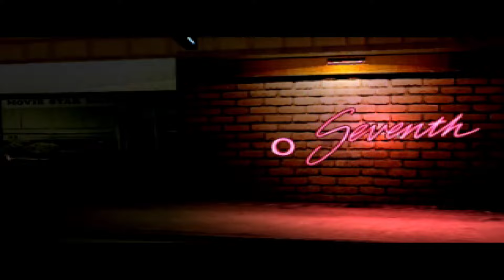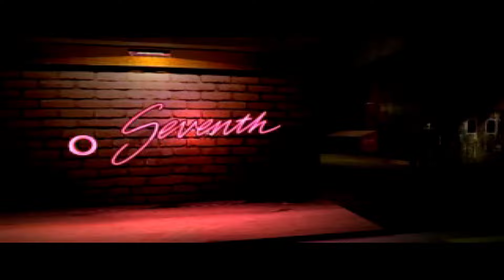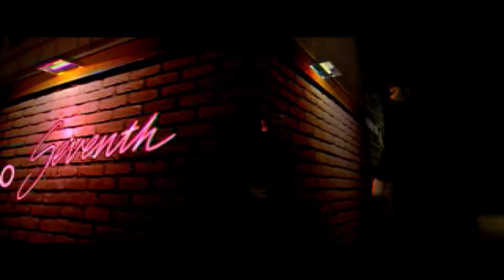DRIVER (PC) - Full Playthrough | Part 3/4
A playthrough of DRIVER on PC with the MagiPack Repack Version. Also with a proper widescreen patch.

0:00:00 - Steal a cop car
0:05:35 - The Chase
0:07:46 - The Maddox Hit
0:27:29 - Lucky to the Crib
0:39:31 - Luther's heap O' junk
0:44:07 - The Rescue
0:51:55 - Take a cab
0:59:04 - Take out Granger's boys